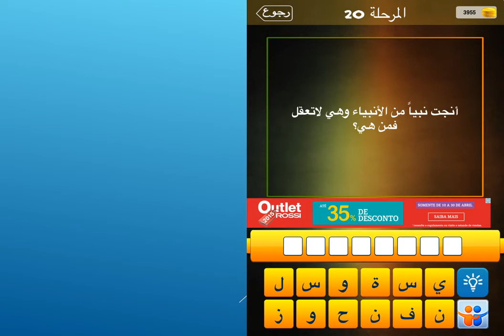انجت نبيا من الانبياء وهي لا تعقل فمن هي ؟